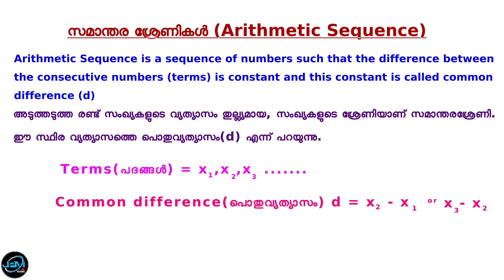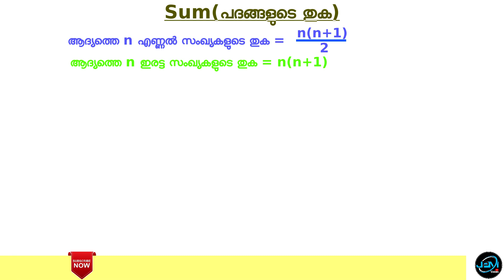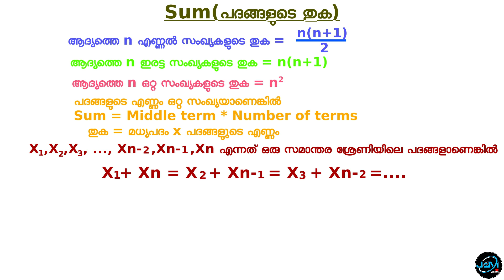SSLC MATHS / Arithmetic Sequence (Revision)/സമാന്തരശ്രേണികള്‍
SSLC Mathematics Revision
Chapter: Arithmetic Sequence